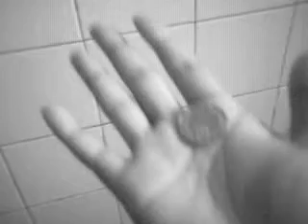Atulls Magix-Coin Roll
Watch it...! This is David Blaine's coin roll.